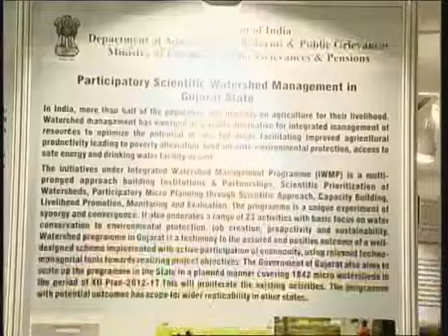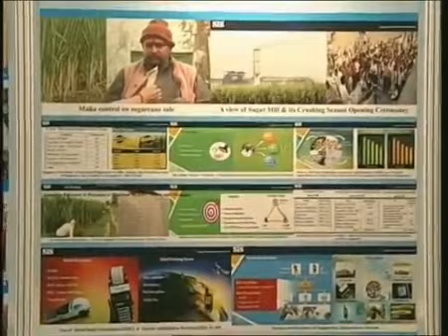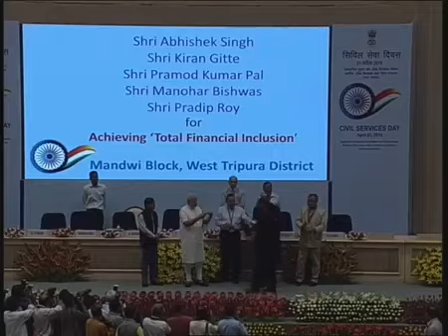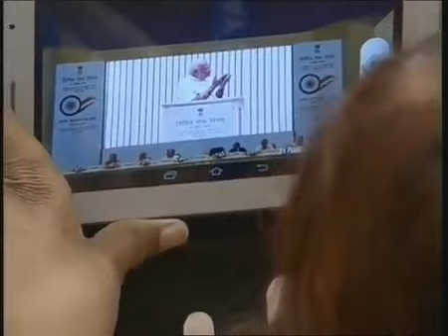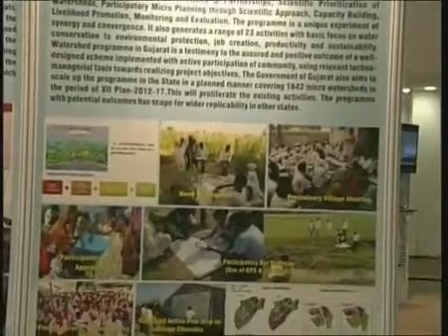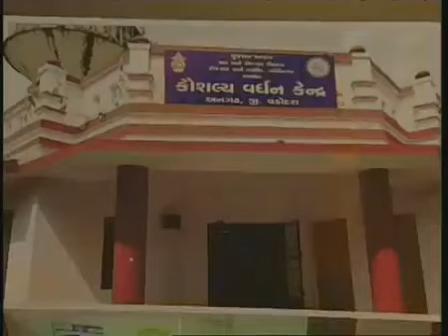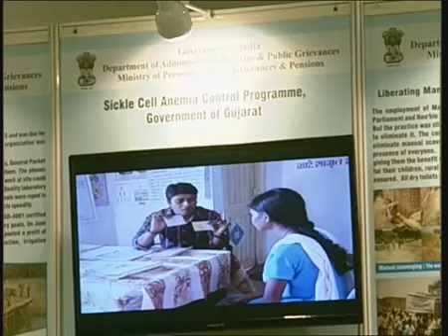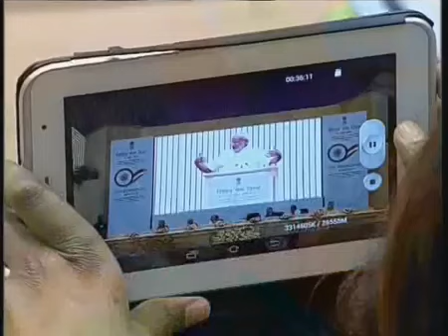Narendra Modi to confer awards at Civil Services Day function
Three public administration categories - Individual, Team and Organization - were selected for the prestigious Prime Minister's Awards for Excellence in Public Administration. The award includes a medal, scroll and a cash prize.